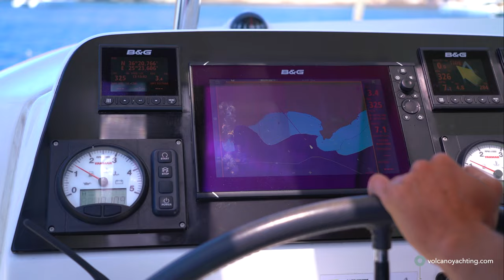7 Volcano Yachting Oia Thirasia Hot Springs Old Port Sunset Oia